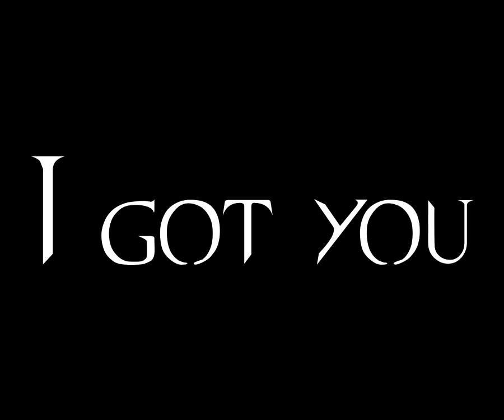LotrO|Duke Dumont - I Got You